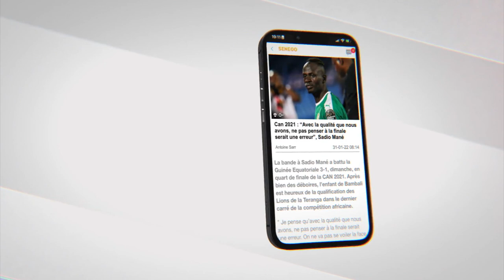New York : Ngone Ndour hommage d'excellence platine en leadership